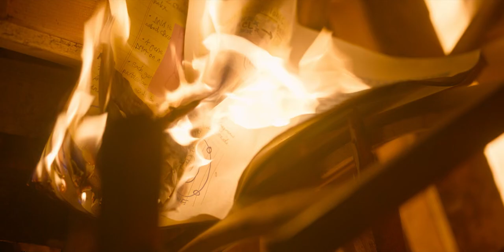gcse party 1080p scene | heartstopper s2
this was requested and i tried to like .. include the vibes of the gcse party?? like i didn't include tao and elle's fight or nick's conversation with tori or anything like that but if you do want those scenes just comment and i'll be happy to post them ! :)

Show: Heartstopper (Netflix)